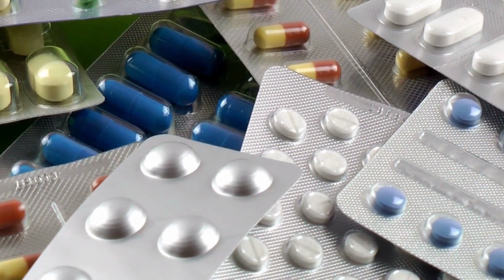Patients Cured from HIV: The Berlin Patient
Welcome to the first installment of ActualEdge's series delving into six remarkable cases of long-term HIV remission and cures. In this episode, we explore the awe-inspiring story of Timothy Ray Brown, the Berlin Patient, and the unprecedented medical strategy that led to his HIV remission. Join us as we unravel the mysteries and scientific endeavors surrounding this historical case. Let's embark on this journey of discovery together!